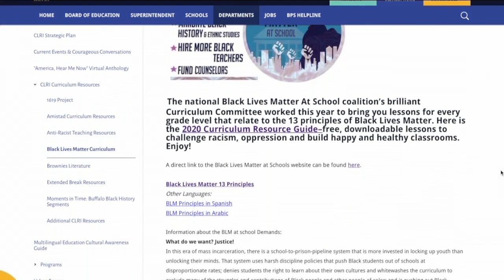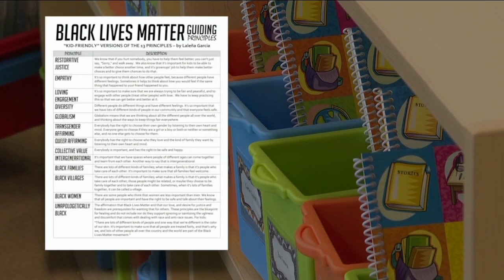Buffalo Schools add BLM principles to curriculum